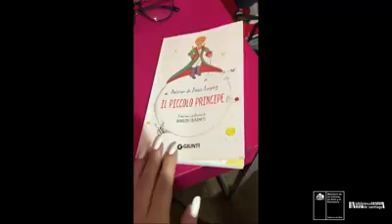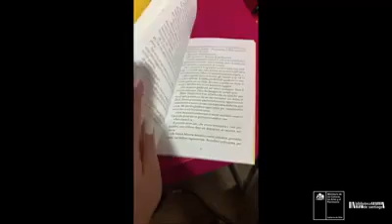Recomendación literaria: "El Principito".